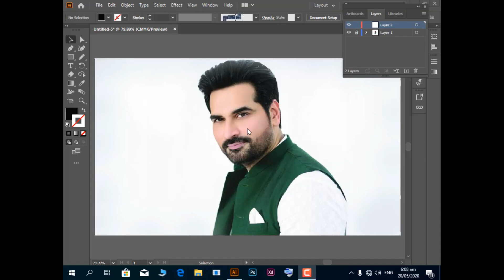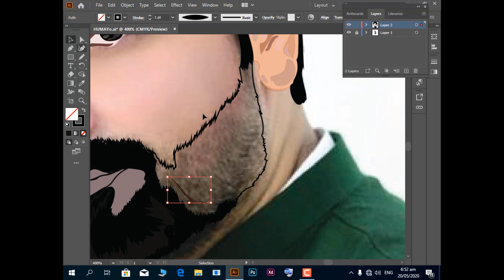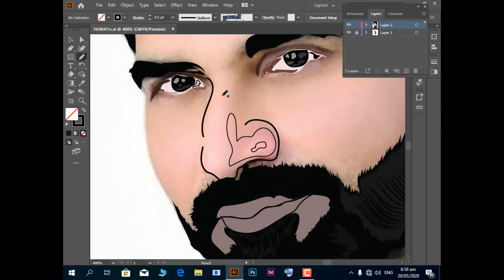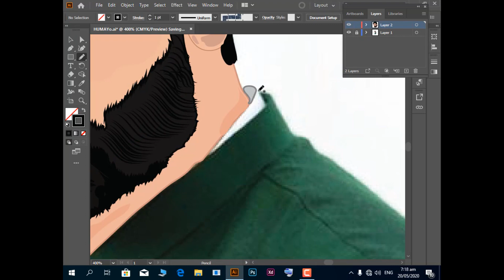Vector Art | Humayun Saeed | Vector Art (Adobe Illustrator)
Link to download this art:-

vector art
digital art